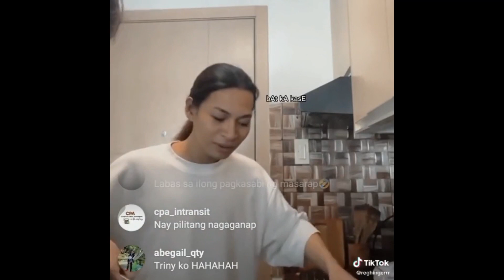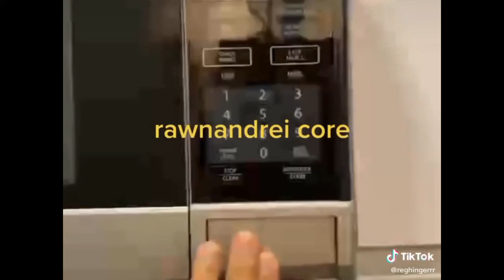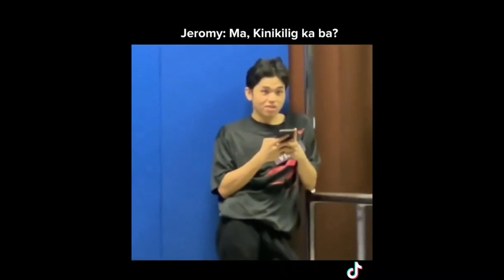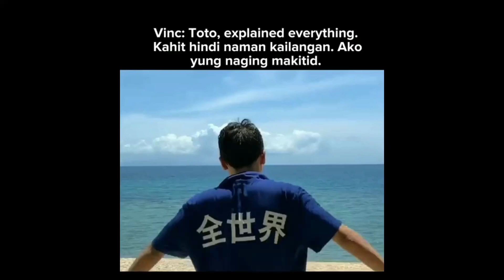dream maker / hori7on funny tiktoks that made me lol pt. 3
dream maker / hori7on funny tiktok edits part 3